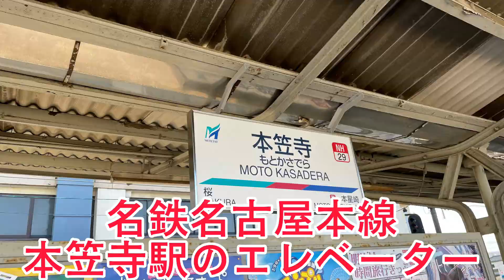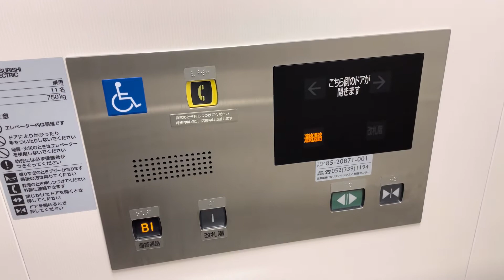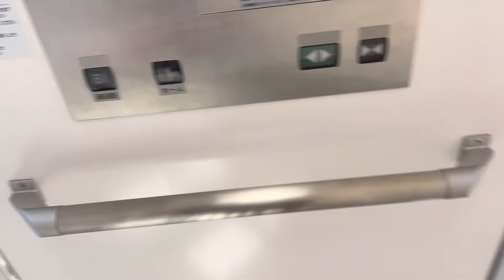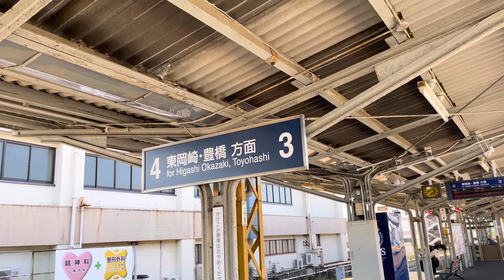［駅舎用エレベーター|2022年新設］名鉄名古屋本線 本笠寺駅の三菱エレベーター 3機まとめ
収録から3ヶ月も経っちゃってます…()